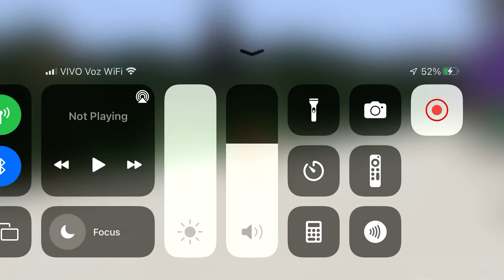The mimic the 4 beasts saved by a Godzilla